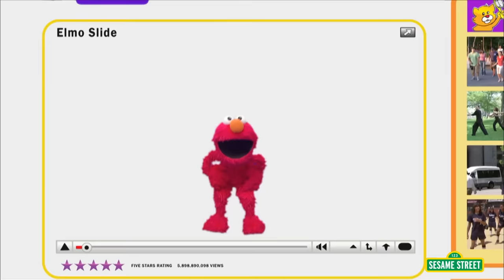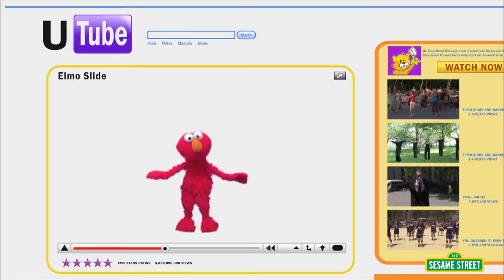Sesame Street: Elmo's Songs Collection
These are the songs, la la la la, Elmo's Songs! Sing with Elmo for twenty minutes straight to Elmo favorites like Elmo's Song, A Song About Elmo,  Elmo's Ducks, and more!

You can catch Sesame Street in the morning and the afternoon, weekdays on PBS.